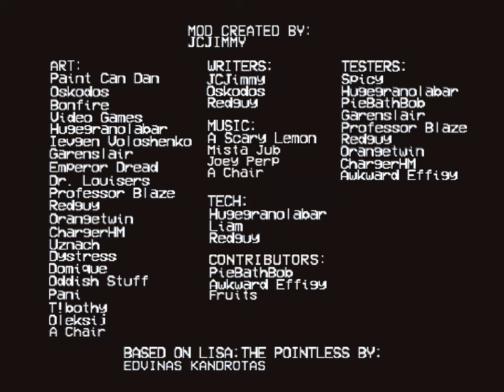LISA: The Pointless [SOTWS] - A Sorrow End - Finale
Mod Description: A mod of LISA: The Pointless made as a love-letter to the game and its world. Scholar of the Wilbur Sin is an expansion mod that adds new content to every inch of the original adventure. There are new foes to face, new areas to discover, new items to trade, and new stories to enjoy. Recruit three brand new party members on your quest to traverse the wasteland and find a better place.

LISA: The Pointless Scholar of the Wilbur Sin Edition, RPG Maker, Playthrough, Fan-game, Blind, SOTWS